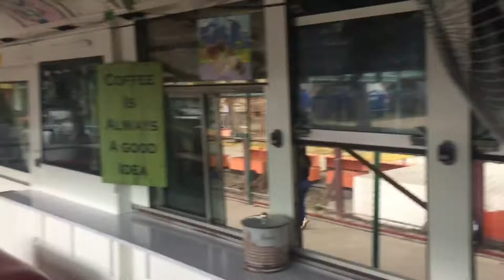NEW OPEN CANTEEN "SHORT VLOG"(CEBU INSTITUTE OF TECHNOLOGY - UNIVERSITY)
REMEMBRANCE NG AMING MAHAL NA HARI SA SCHOOL NAMIN HAHHAHAH
JUST ENJOY THE SHORT VIDEO.
THANK YOU LORD FOR ALL THE BLESSINGS THAT YOU GIVEN TO ME AS ALWAYS.